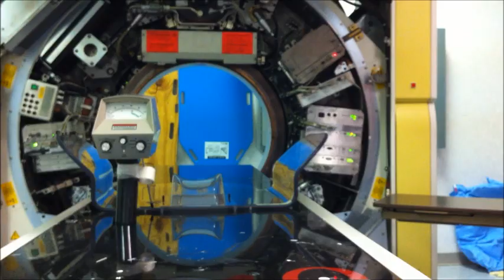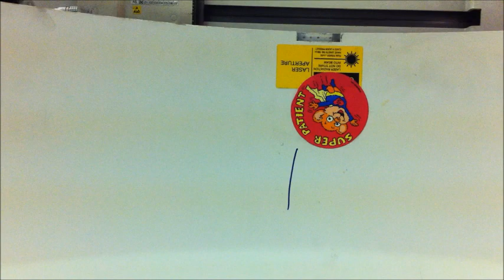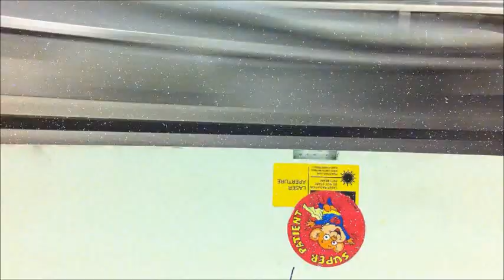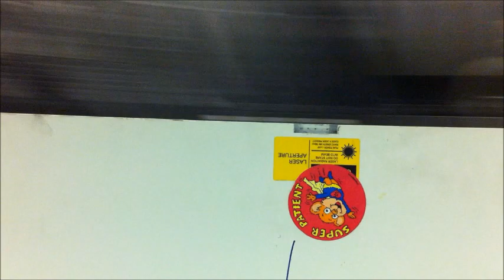CT Scan - Open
A SIEMENS Somatom Plus 4 Computed Tomography scan running at various speeds...with no gantry cover.